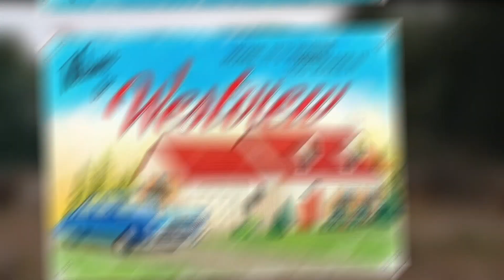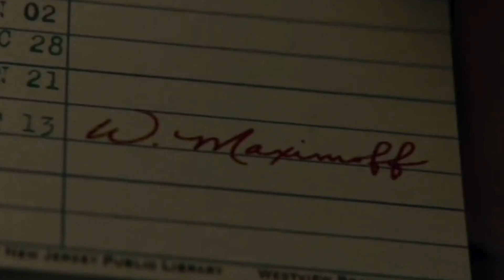Agatha All Along Ep. 1 & 2 Breakdown | Wanda Is Dead!? | Ronnie ki Vani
Hey guys, here's Agatha All Along episodes 1 and 2 breakdown! Marvel Studios just released Agatha All Along on Disney Plus, and we break down episodes 1 and 2, including history on Agatha, Salem 7, and her son Nicholas Scratch. Wanda / the Scarlet Witch is hinted at being alive! Wandavision connections are huge in Agatha All Along, and we break down Agatha All Along episodes 1 and 2, so you know everything you need to!

Note: All images, pictures, music used in the

EDUCATIONAL and INFORMATIONAL PURPOSE only.

Yogi Bolta Hai channel sometimes uses Film Clips,TV series Clips, Web Series Clips, Animation Series Clips to explain about the film, web series, trailers, and Songs, but all under section 107 of the copyright Act 1976, allowance is made for FAIR USE for purpose such as criticism, comment, news reporting, teaching, scholarship, and research.